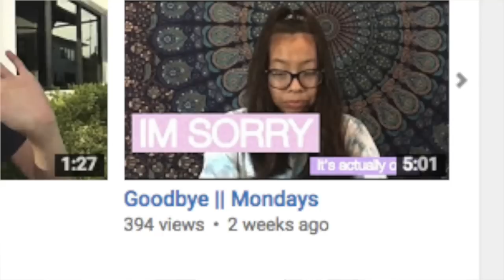ROASTING MY SUBSCRIBERS VIDEOS | Try not to cringe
OOPS lmao YOu're all GREAT ily
(links to channels coming soon)
MY STUFF:
Snap: Kierabridget

(links to channels coming real soon)